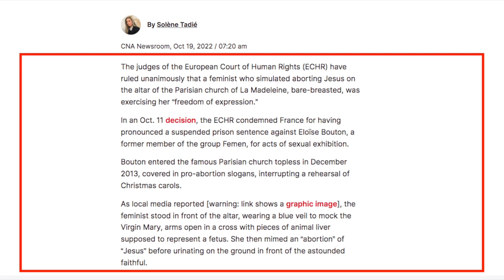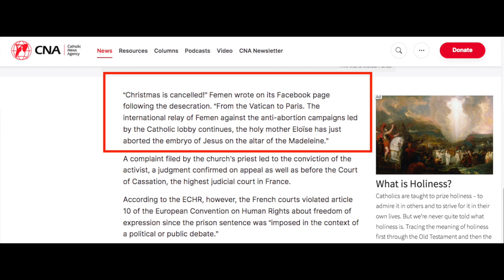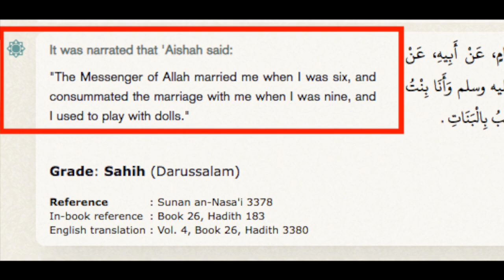The double standard against Christians by the Liberal agenda Bob Speakers Corner